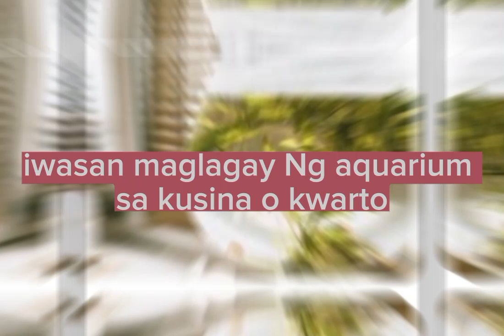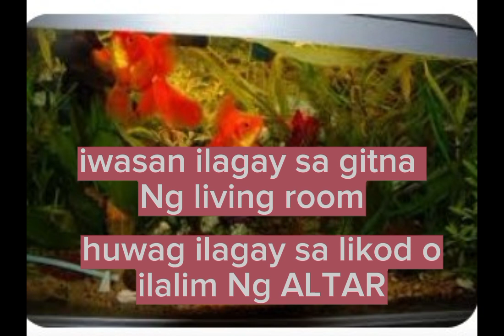Huwag na hwag mong ilalagay Ang AQUARIUM sa Lugar na ito Ng Bahay kung ayaw mong malasin